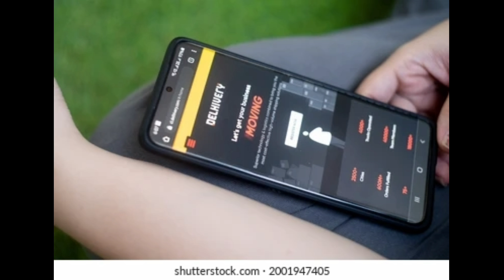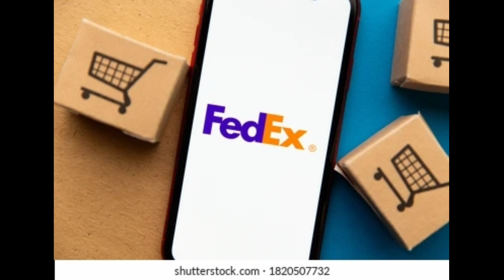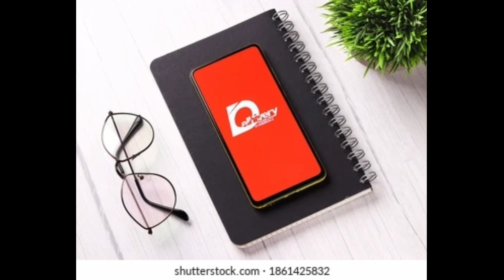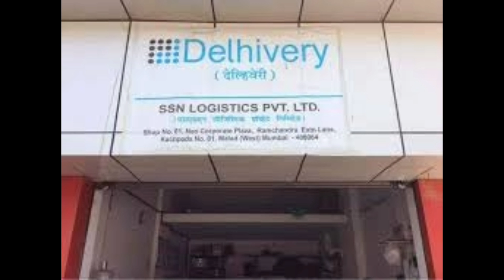Delhivery Courier Franchise | Fedex Logistics franchise | delhivery franchise business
Delhivery Courier Franchise||Delhivery Franchise|| How to apply for the Delhivery Courier Franchise?||Delhivery || Best courier & logistics franchise

fedex courier franchise kaise le
fedex logistics franchise
Fedex Logistics franchise
Delhivery courier franchise cost
delhivery franchise business
delhivery courier franchise
delhivery courier franchise tamil
delhivery franchise income
delhivery franchise profit
delhivery franchise earnings
delhivery franchise india
delhivery franchise process
delhivery franchise kaise le
delhivery logistics franchise
logistics franchise india
logistics business
Superb Collection
Superbcollection

Delhi very Franchise
Delhivery Courier Franchise business opportunities
Space required for Delivery Franchise
Delhivery franchise Cost
Profit Margin or Income in Delhivery Franchise business
How to apply Online for Delhivery franchise